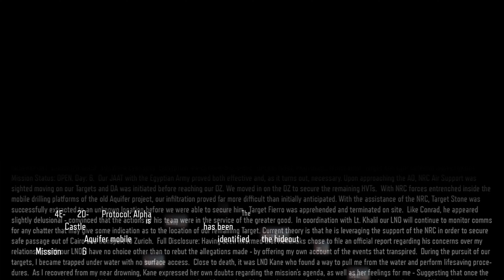Drill Rig | Giza, Egypt | Black Ops III | Call Of Duty (2015) | No HUD | RTX 4090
"In a joint operation with the Egyptian Army, launch an air assault on the aquifer drilling platform - suspected location of the two remaining targets."

"Sand Castle" is the ninth level in Call of Duty: Black Ops III. In an effort to secure Peter Maretti and John Taylor, the two remaining traitors from an Egyptian aquifer platform in Bawiti, Egypt, the Player, Jacob Hendricks and Rachael Kane join Zeyad Khalil and the Egyptian Army's attack on the aquifer in order to secure the two remaining targets.

Game is played in 4k ultra on a 13700k and MSI 4090 SuprimX